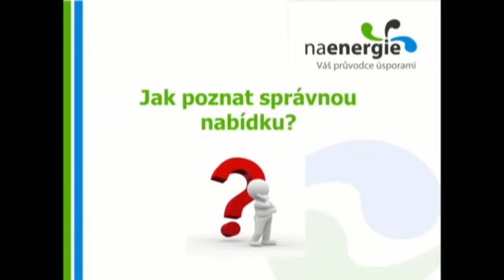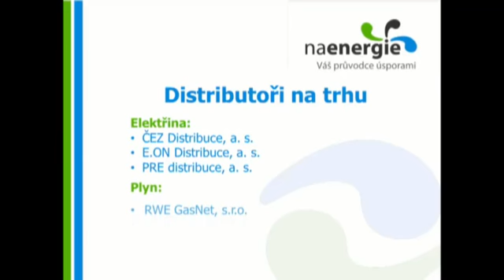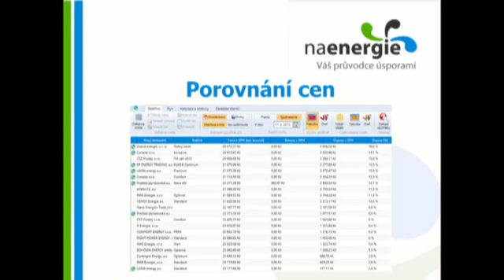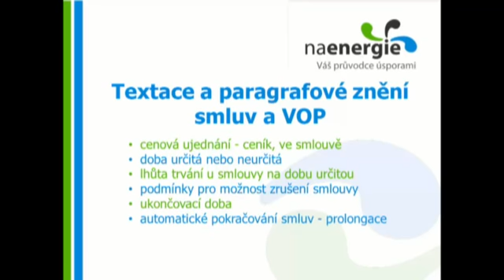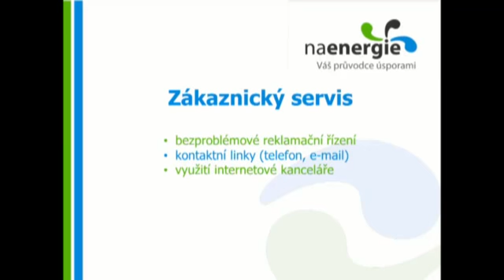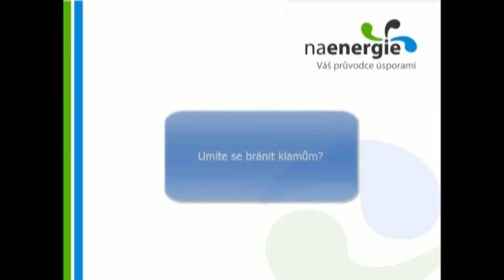8 Jak poznat správnou nabídku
6. díl série o tom jak se vyznat v energetice